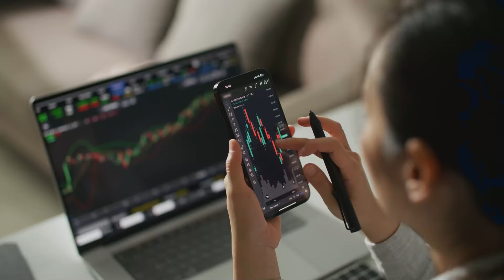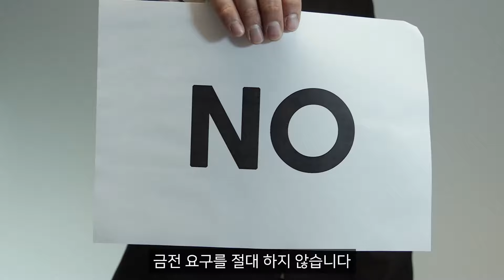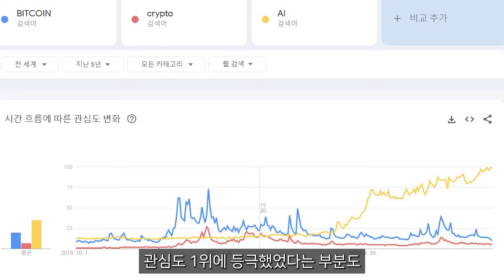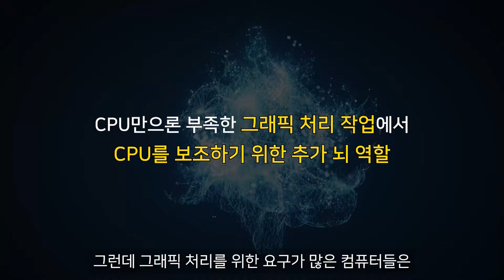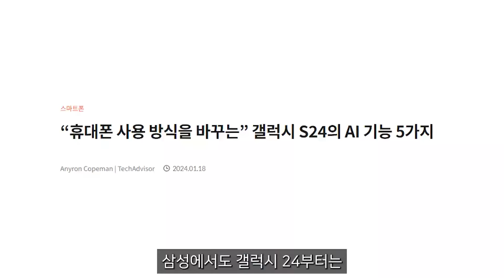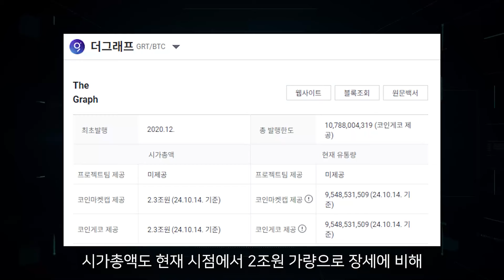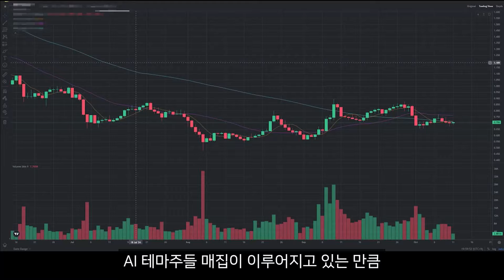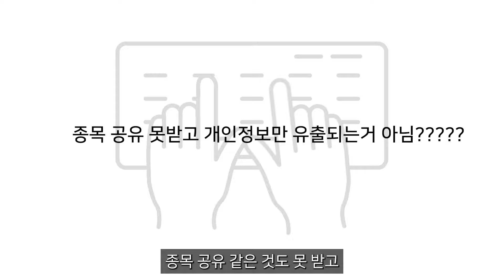[ 시바이누 코인 ] 헉..!!!! 계좌 터지기 직전!!!! 12.8원 미쳤구나!!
▶ 김유미 개인번호 [ 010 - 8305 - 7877 ] "밈코인" 이라고 보내주세요.

[ 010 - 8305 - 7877 ] "승인" 이라고 보내주시면 입장 가능하십니다.

스크립트